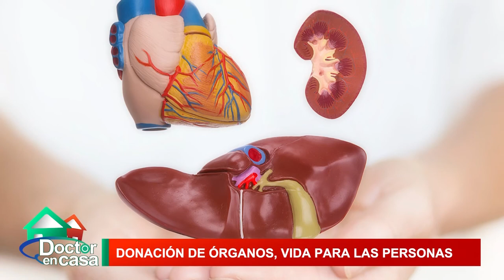Donación de órganos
Donar un órgano a quien lo necesita para poder seguir viviendo es un acto de máxima generosidad. La donación de órganos debe seguir promoviéndose con más fuerza en especial en aquellos países que hoy tienen bajos índices de donantes. Los invitamos a conocer más de este tema en este segmento de nuestro programa.